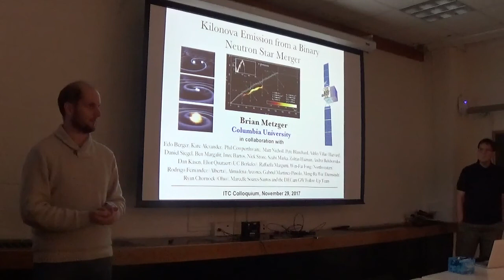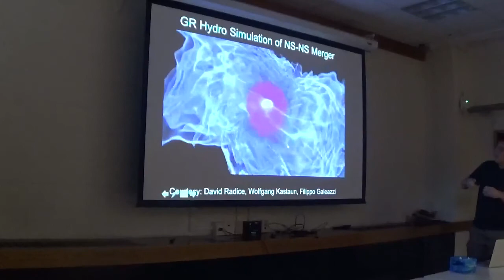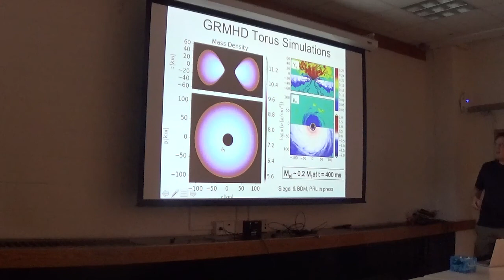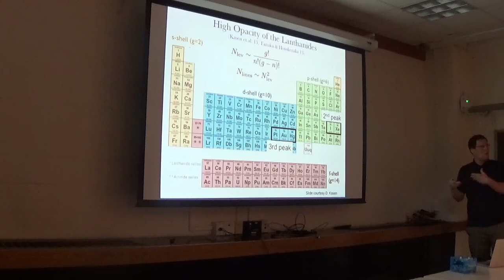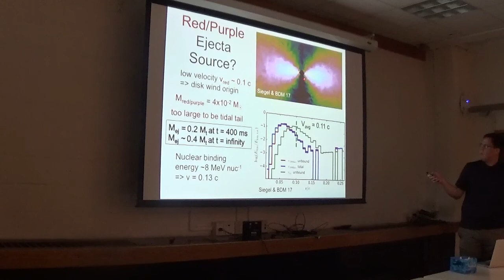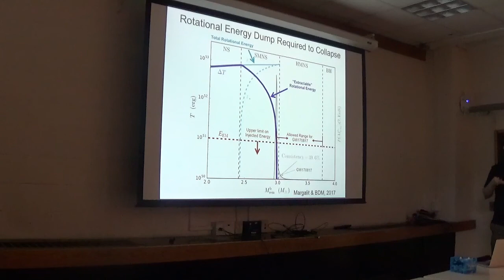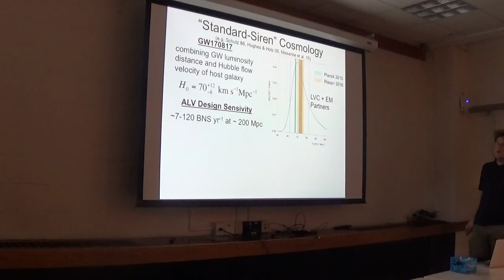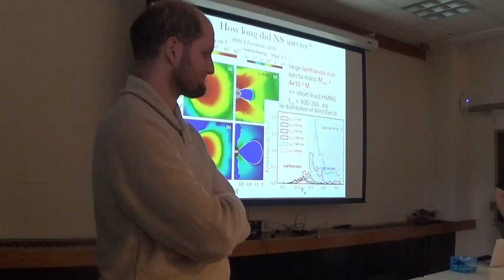ITC Colloquium Brian Metzger (Columbia)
"Kilonova Emission from a Binary Neutron Star Merger"

ABSTRACT: On August 17 the LIGO/Virgo gravitational wave observatories detected the first binary neutron star merger event (GW170817), a discovery followed by the most ambitious electromagnetic (EM) follow-up campaign ever conducted. Within 2 seconds of the merger, a weak burst of gamma-rays was discovered by the Fermi and INTEGRAL satellites. Within 11 hours, a bright but rapidly-fading thermal optical counterpart was discovered in the galaxy NGC 4993 at a distance of only 130 Million light years. The properties of the optical transient match remarkably well predictions for “kilonova” emission powered by the radioactive decay of heavy nuclei synthesized in the expanding merger ejecta by rapid neutron capture nucleosynthesis (r-process). The rapid spectral evolution of the kilonova emission to near-infrared wavelengths demonstrates that a portion of the ejecta contains heavy lanthanide nuclei. I will argue that the end-product of the merger was likely a temporarily-stable hyper-massive neutron star, which collapsed to a black hole relatively rapidly (longer than a few milliseconds but less than a few hundred milliseconds after the merger), and show this inference places a strict upper limit on the radius and maximum mass of a neutron star. Finally, I will preview the diversity of kilonova emission expected in the upcoming era of multi-messenger astronomy, once Advanced LIGO/Virgo reach design sensitivity and a neutron star merger is detected every few weeks.